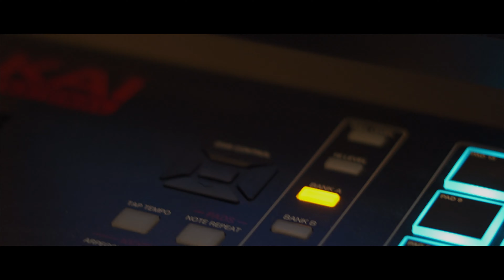American Life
Title  American Life